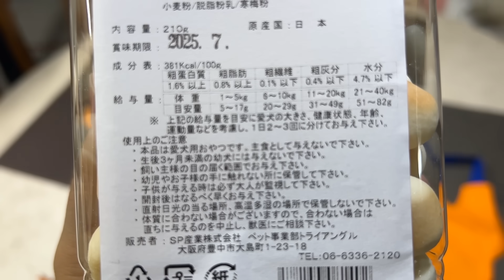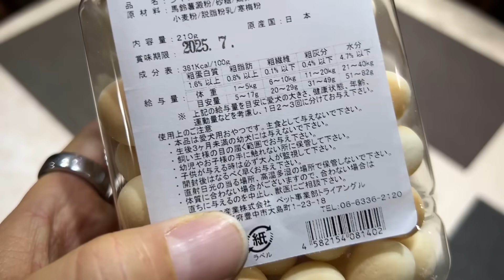ハロウィンスタイでおやつをもらったルンルンとアランとベルです Great Pyrenees グレートピレニーズ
お友達の茶々丸君がハロウィンスタイを送ってくださいました！ありがとうございます！ハロウィンスタイをつけておやつをもらったルンルンとアランとベルです。

Our friend Chachamaru gave me Halloween bibs as a gift. RunRun, Alain, and Belle ate dog snacks wearing the Halloween bibs.

RunRun：Girl, Born January 24, 2011
Alain：Boy, Born November 20, 2014
Belle：Girl, Born August 10, 2022
Dog breed: Great Pyrenees (Pyrenean Mountain Dog)
人間
お父さん：お世話してくれる人
お母さん：おやつくれる人
息子：何もしない人（格下）

Human
Father：He takes care of RunRun and Alain.
Mother：She gives doggie snacks to RunRun and Alain.
Son：He does nothing.